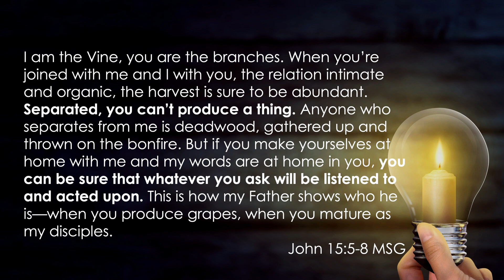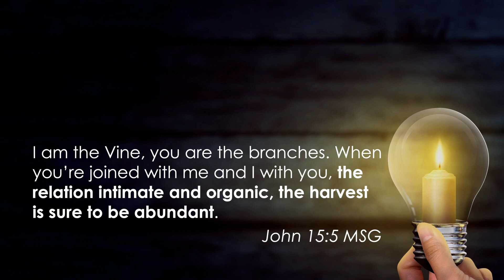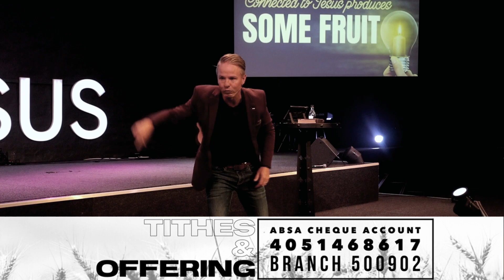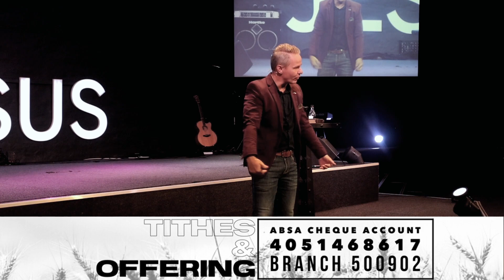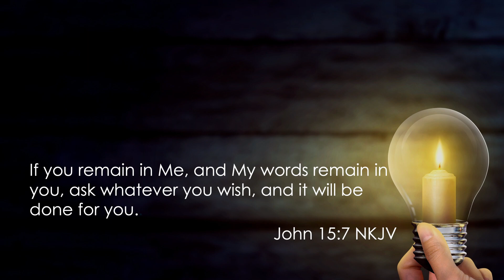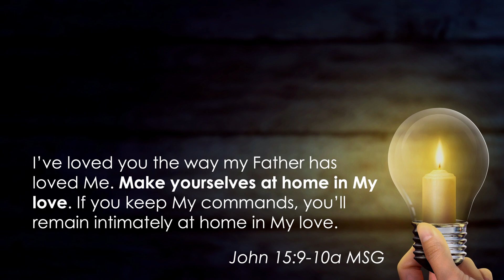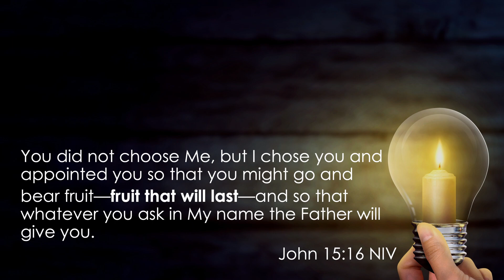THE BETTER CONNECTION: PS JAN VAN REENEN